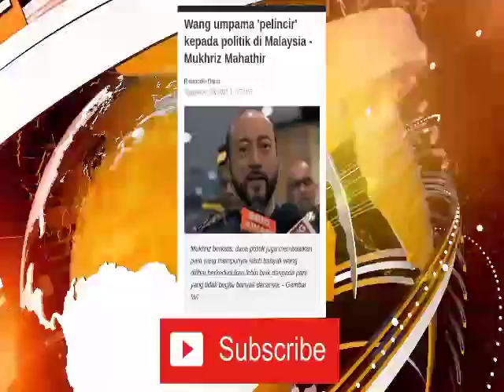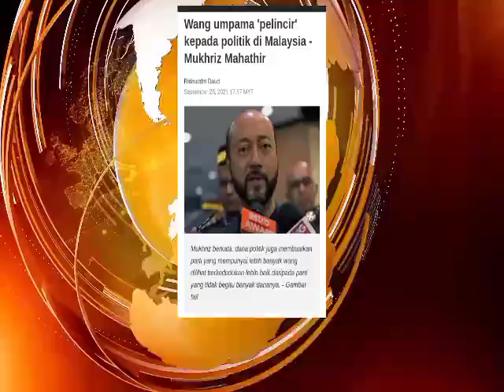Wang Jadi 'Minyak Pelincir' Dalam Politik‼️